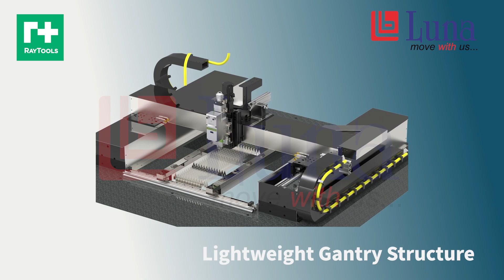Luna Technologies Pvt.Ltd. Proudly introduce a New Member in our Product Family EMP8080 by Raytools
Features :-
*Travel 800*800*100mm
*X300CS professional flat Cutting system for 2D cutting
*Fully dust proof Module
*Light weight Gantry Structure
*Linear motor lead to Fast acceleration, High Precision
*Down-flow pressure fan on top to reduce dust in Cutting